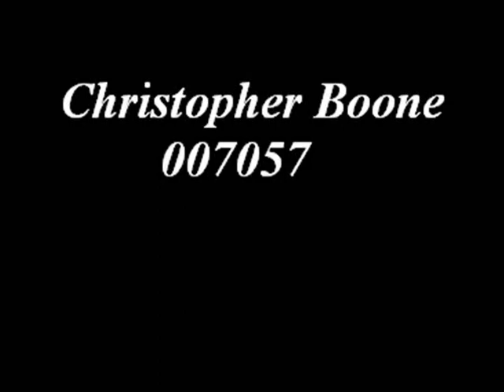Christopher Boone 007056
my movie trailer